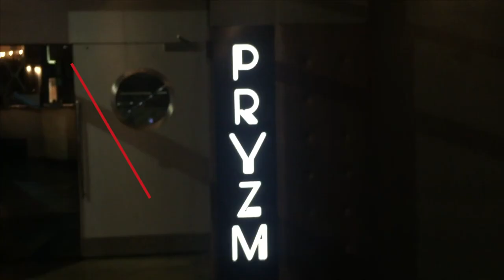Peter Marks: Understanding consumer culture and behaviour - Escape Your Limits Ep 109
Through decades of experience in leisure culture and the nightlife industry, along with endless feedback and research, Peter Marks knows his market, audience and customers like no other.

This episode is all about recognising patterns and embracing change to stand out in a digital world with old school approaches that work. Through his role heading up The Deltic Group, Peter is proving how his knowledge can benefit any entrepreneur, and that there are more parallels between nightlife and fitness than you might think.

Or listen to this episode of the Escape Your Limits podcast and more on your device